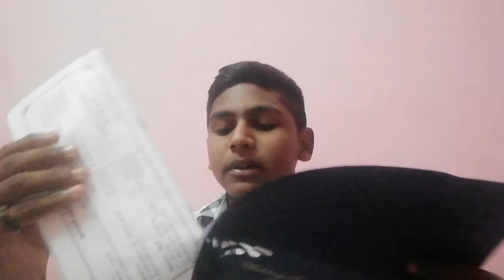Make a flower out of invitation